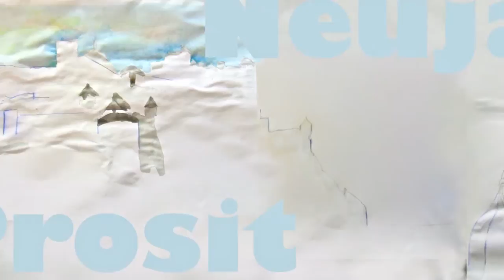Prosit Neujahr 2012.m4v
Prosit Neujahr 2012